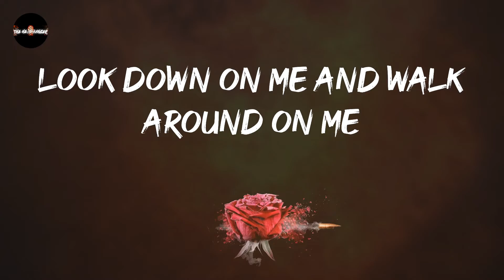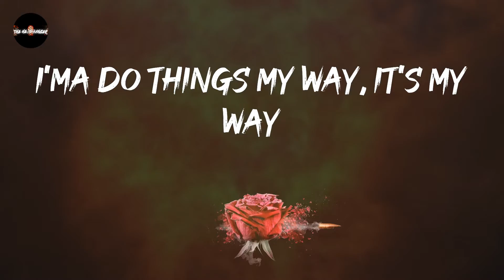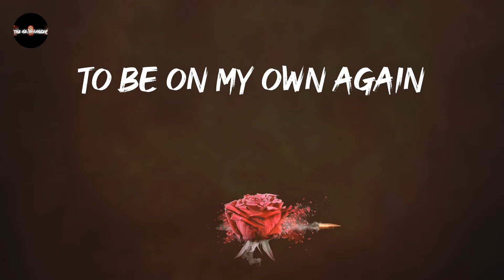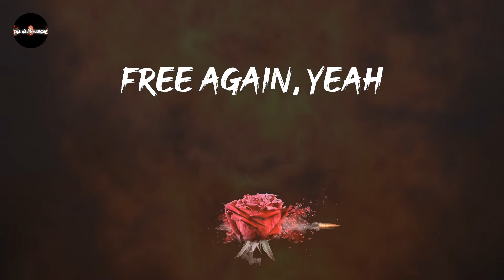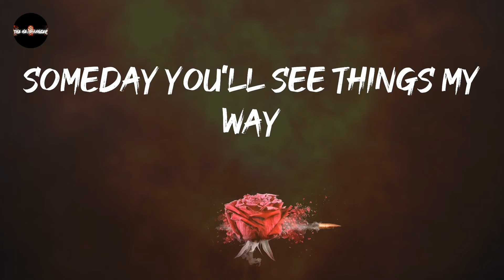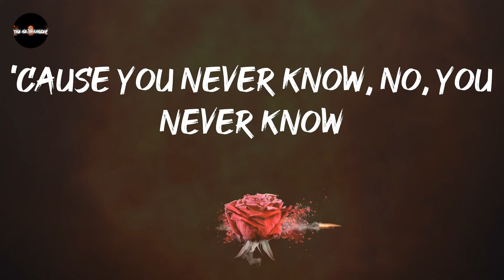Limp Bizkit - My Way (Lyrics)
give this a spin: My Way - Limp Bizkit

My Way - Limp Bizkit lyrics:
Special (check my melody, my melody)
You think you're special, you do
I can see it when you laugh at me
Look down on me and walk around on me
Just one more fight about your leadership
And I will straight up leave your shit
'Cause I've had enough of this
And now I'm pissed, yeah
This time I'ma let it all come out
This time I'ma stand up and shout
I'ma do things my way, it's my way
My way or the highway
Check out, check, check out,
Check out, check out
Check, check out, check, check out, check, check out
Check, check, check out out my melody
Just one more fight about a lot of things
And I will give up everything
To be on my own again
Free again, yeah
Someday you'll see things my way
'Cause you never know, no, you never know
When you're gonna go
Check, check out,
Check out, check, check out, check, check out
Just one more fight and I'll be history
Yes, I will straight up leave your shit
And you'll be the one who's left
Missing me, yeah
Check, check out, check, check out